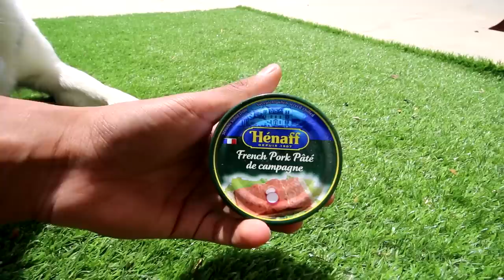Dog Reviewing Different Types Of Pâté!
ASMR Dog Reviewing Different Types Of French Pate . MRE (meal ready to eat)TASTE TEST REVIEW. Menu 23, Vitamin shoppe Nation, frozen Pepperoni Pizza, Protein bars husky howling talking screaming puppies training 101 crying

CHANNEL INFO